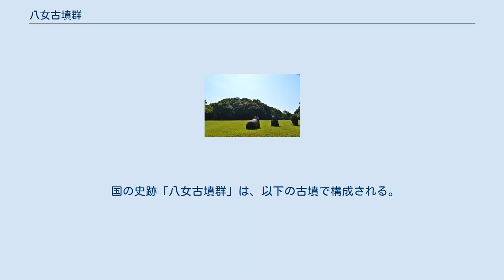八女古墳群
岩戸山古墳 八女 古墳群 位置 八女古墳群（やめこふんぐん）は、福岡県八女市、八女郡広川町、筑後市にある古墳群である。
 八女丘陵には4世紀から7世紀にかけて築造された古墳約300基が存在する。
これらは古代の北部九州に勢力をもっていた豪族・筑紫君磐井とその一族の墳墓と考えられている。
筑紫君磐井は527年に「磐井の乱」を起こした。
これはヤマト政権に対する北部九州の豪族の一種の独立戦争だったとする見方もある。
 八女丘陵では、4世紀は方形周溝墓や円形周溝墓の時代で、前方後円墳はまだみられない。
八女古墳群最古の前方後円墳とみられるのは石人山古墳（5世紀前半）である。
これは年代的に筑紫君磐井の祖父の墓と推定されている。
当地の古墳には埴輪ではなく「石人石馬」と総称される石造物を立てるのが特色であるが、石人山古墳にも武装石人が立てられている。
5世紀後半の前方後円墳としては欠塚古墳があるが、規模はやや小さく、首長墓というよりは郷長クラスの墓とみられる。
6世紀前半には八女最大の前方後円墳であり、筑紫君磐井の墓に比定される岩戸山古墳が造られる。
墳長170メートルという、八女地方のみならず北部九州でも最大規模の古墳で、畿内でもこれを上回る規模の古墳は大王墓しかない。
時期的にこれに続くのが善蔵塚古墳、乗場古墳などである。
八女における最後の前方後円墳とみられるのが鶴見山古墳で、これは磐井の息子の葛子の世代の墓とみられる。
6世紀後半の早い時期に前方後円墳は姿を消し、以後は円墳の時代となる。
磐井一族の最後の古墳とみられる童男山1号墳は径48メートルの大型円墳で、巨石を積み上げた横穴式石室が特色である。
 1922年3月8日に乗場古墳が国の史跡に指定。
その後岩戸山古墳、石人山古墳、善蔵塚古墳、弘化谷古墳が別件で史跡に指定。
1978年3月24日付けで上記5件の史跡を統合し、未指定の古墳3基（丸山塚古墳、丸山古墳、茶臼塚古墳）を追加指定したうえで、全体の指定名称を「八女古墳群」に改めた。
 国の史跡「八女古墳群」は、以下の古墳で構成される。